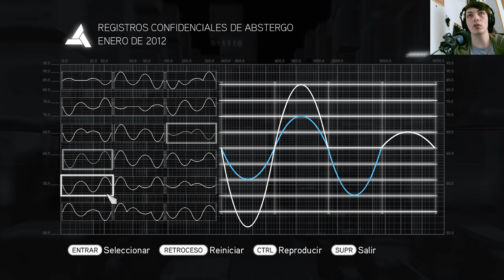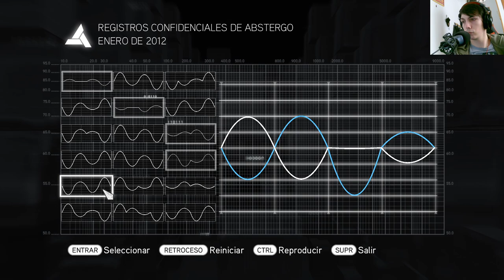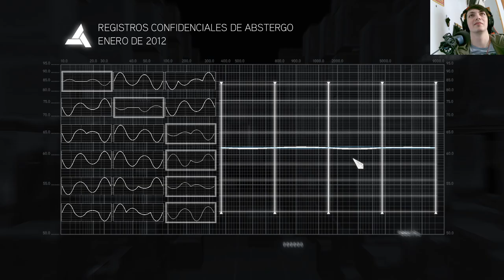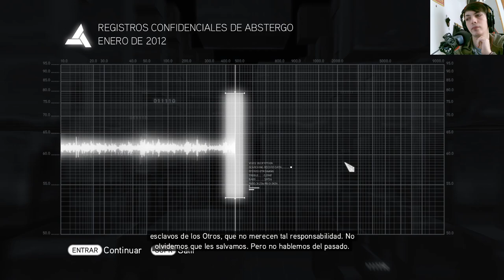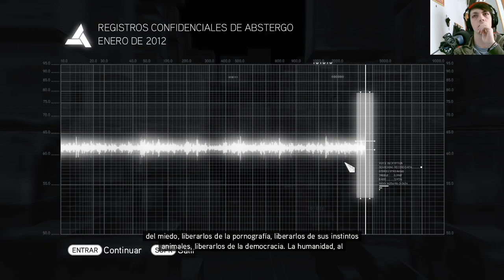La historia de Assassin's Creed Brotherhood | En Español | Capítulo 30